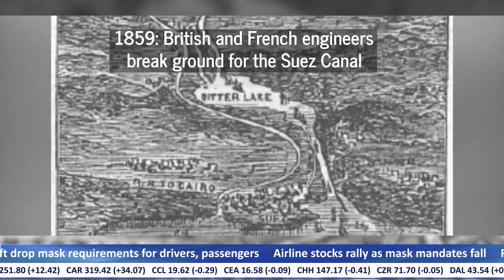This Week in Travel History: 22 April 2022 | NEXT Travel Stream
🖊 First European to Reach Brazil: Pedro Álvares Cabral was a Portuguese nobleman, military commander, navigator, and explorer regarded as the European discoverer of Brazil on April 22, 1500.

🖊 The Oklahoma Land Rush: The Oklahoma Land Rush of 1889 was the first land run into the Unassigned Lands of former Indian Territory, which had earlier been assigned to the Creek and Seminole peoples. The land run started at high noon on April 22, 1889. An estimated 50,000 people were lined up at the start, seeking to gain a piece of the available two million acres (8,100 km2).

🖊 The Suez Canal: The Suez Canal is an artificial sea-level waterway in Egypt, connecting the Mediterranean Sea to the Red Sea through the Isthmus of Suez and dividing Africa and Asia. The canal Work started on the shore of the future Port Said on 25 April 1859.

🖊 Pan Am: Pan American Airways and commonly known as Pan Am, was the principal and largest international air carrier and unofficial overseas flag carrier of the United States for much of the 20th century. Pan Am was the launch customer of the Boeing 747, placing a $525 million order for 25 in April, it was the first airline to fly worldwide and pioneered numerous innovations of the modern airline industry, such as jet aircraft, jumbo jets, and computerized reservation systems.

🖊 The Airbus A380: The Airbus A380 is a large wide-body airliner that was developed and produced by Airbus. It is the world's largest passenger airliner. The first prototype was unveiled in Toulouse on 18 January 2005, with its first flight on 27 April 2005.